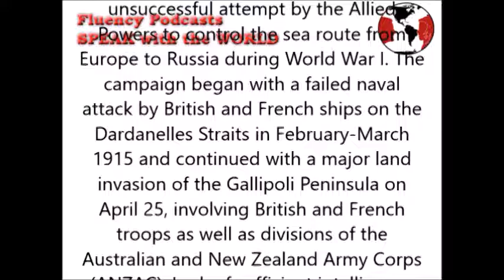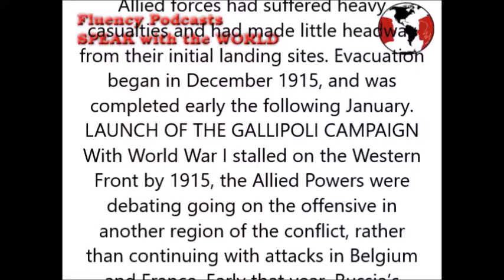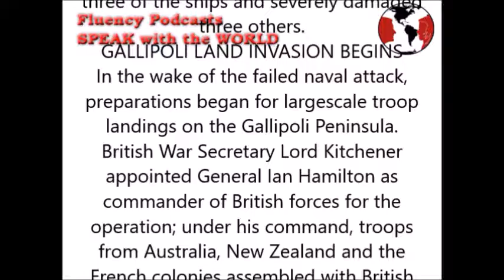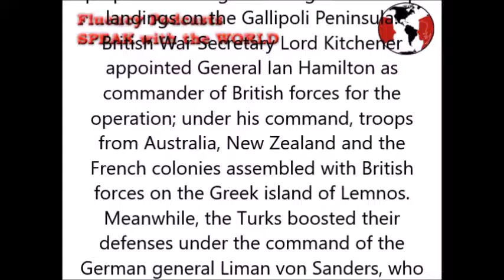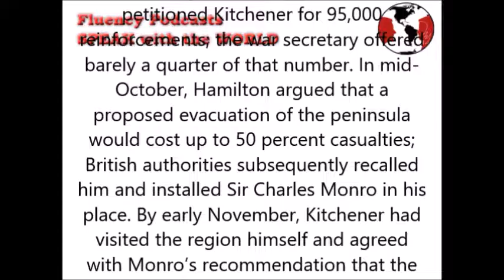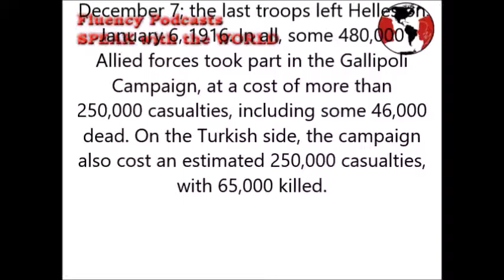battle of gallipoli (upper intermediate level)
English Podcasts - Learn English